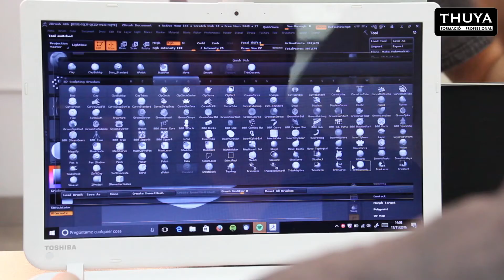Impresora 3D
Aplicación de las impresoras 3D al mundo del maquillaje en Thuya Escuela.